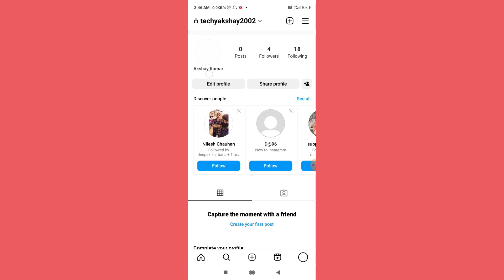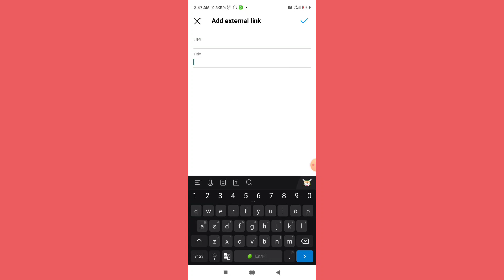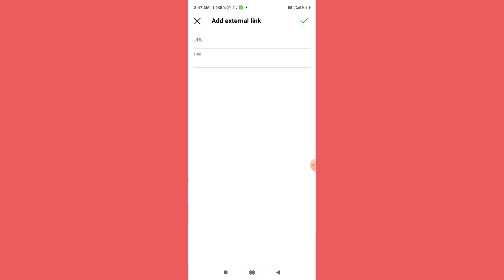Instagram Par Youtube Ka Link Add Kaise Kare | How To Add Youtube Link On Instagram.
topic covered

instagram par youtube ka link add kaise kare
instagram par youtube ka link kaise add kare
instagram par youtube ka link kaise jode
apne instagram par youtube ka link kaise dale
instagram par youtube link kaise jode
instagram par youtube channel ka link kaise add kare
instagram par youtube ka link kaise den
instagram me youtube ka link kaise dale
instagram par youtube ka link kaise lagaye